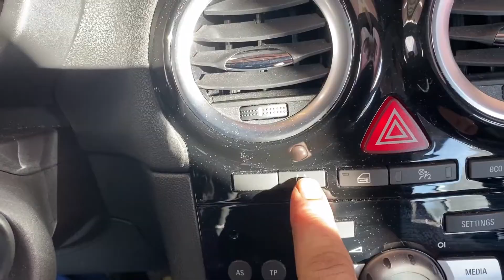Opel Corsa D Luftdruck Reset